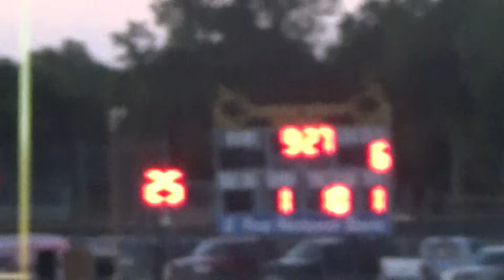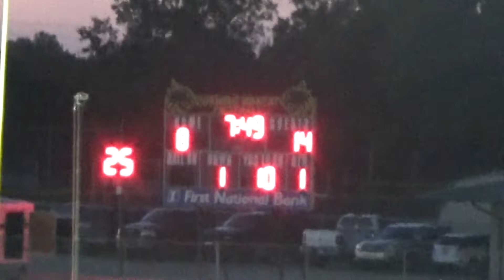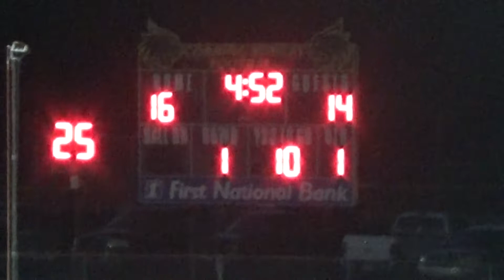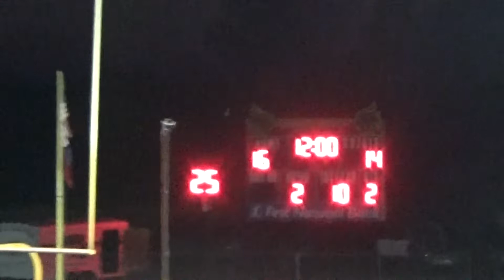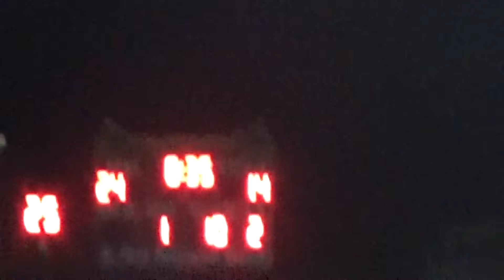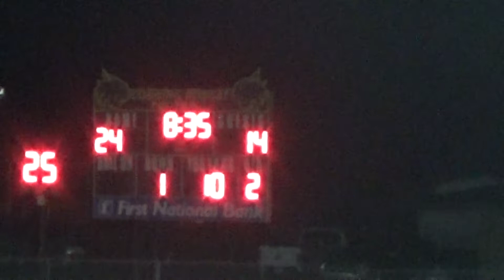manila at corning 1st half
lions at bobcats